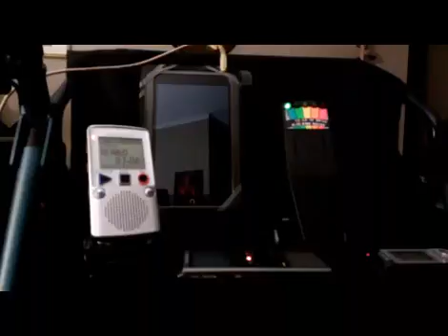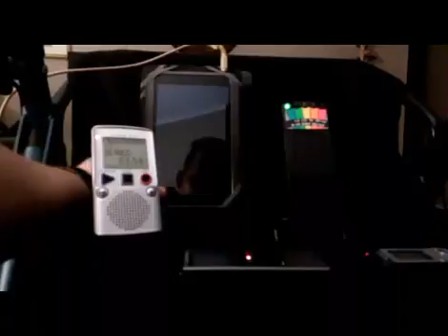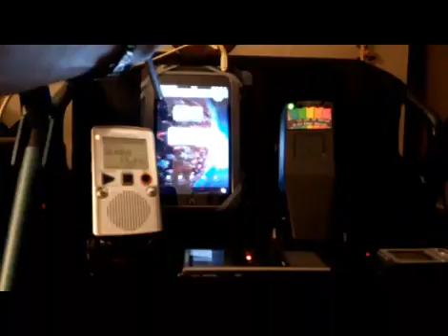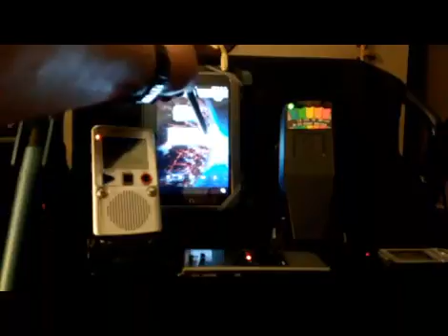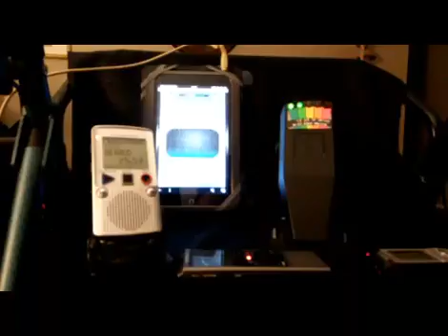PHANTOM PARANORMAL, DAWNS SESSION #2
Trying to help a friend